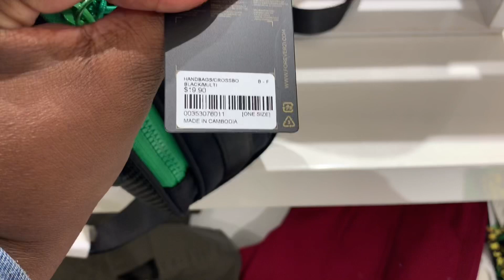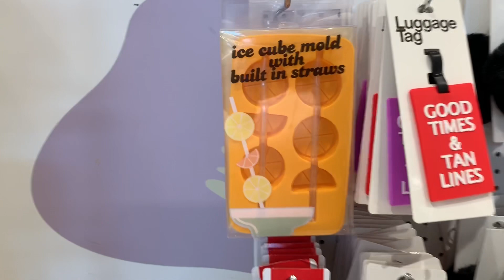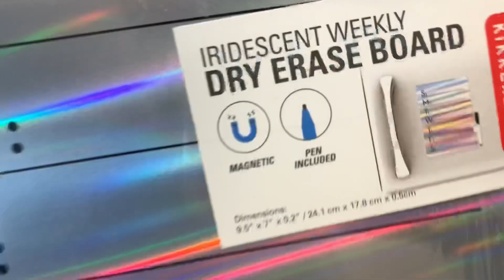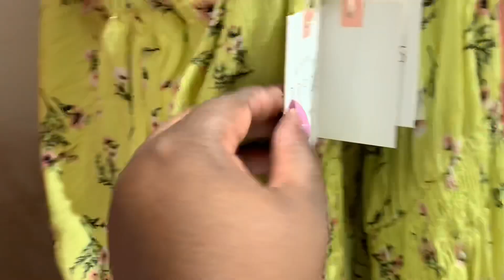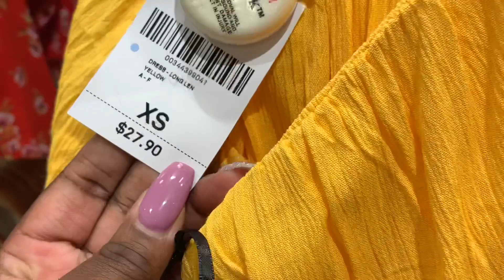Forever 21 Come shop with Me *June 2019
Come shop with me at forever 21 I was able to get some of their knit tops, shoes, dresses and maxis dresses. They even have a little section similar to five below and dollar tree.